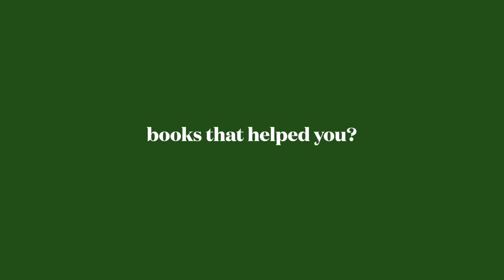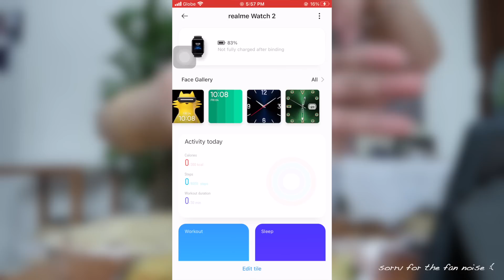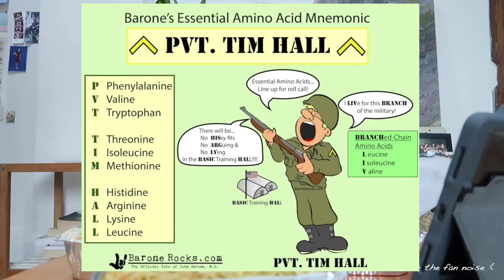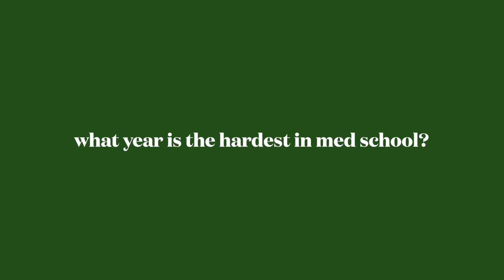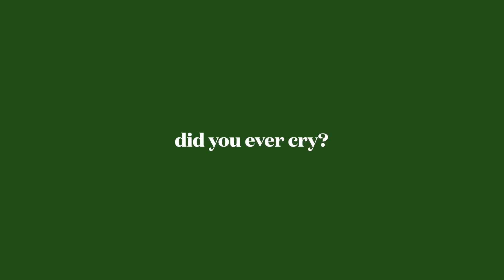Q&A: 1st Year Medical School (Philippines)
✦ realme Watch 2
@realmephilippines on IG

0:00 - introduction
0:18 - how hard is medical school?
0:31 - first year med subjects
0:55 - tuition fee
1:12 - books that were helpful
1:38 - memorization or read thoroughly?
1:47 - staying fit despite a busy schedule
4:09 - what could've happened if there was face to face classes?
4:30 - do you stress eat? how do you avoid it?
4:49 - tips on how to study consistently
5:11 - studying essentials
5:18 - do you have quizzes everyday?
5:47 - how do you optimize retention of concepts?
6:05 - do premed courses really matter?
6:41 - things I wished I knew before starting med school
6:56 - anatomy or physiology?
7:08 - were you able to sleep 8 hours?
7:33 - how do you handle burnout?
7:54 - how do you overcome low scores?
8:14 - how do you manage your time?
8:22 - how to take notes?
8:32 - study alone or by group?
8:59 - how do you memorize?
9:34 - mnemonics
9:42 - motivation
9:49 - advice for those who have a short attention/concentration span
10:15 - what year is that hardest?
10:22 - do you have to be good at math?
10:31 - making friends
11:00 - crying
11:09 - time to go out
11:47 tips for studying biochemistry

sub count: 45k -- thank you soooo much, KiliCheeniFam 🧡